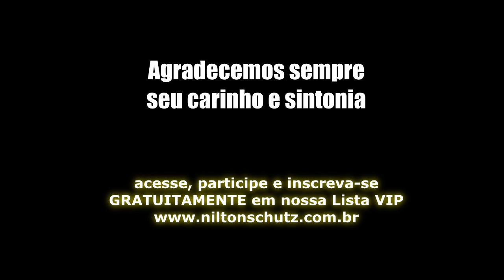Tarot semanal : Merecemos o que queremos? 20 a 26 junho